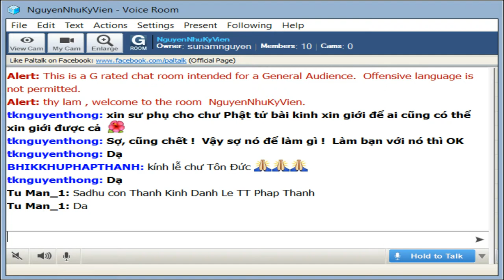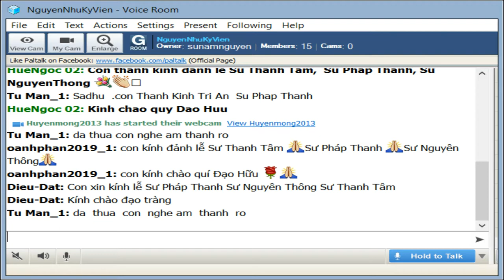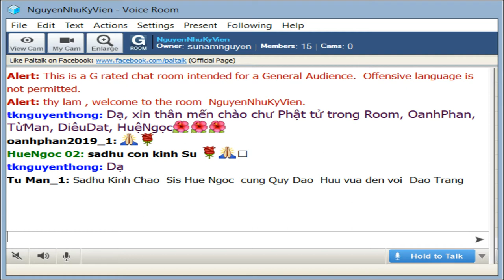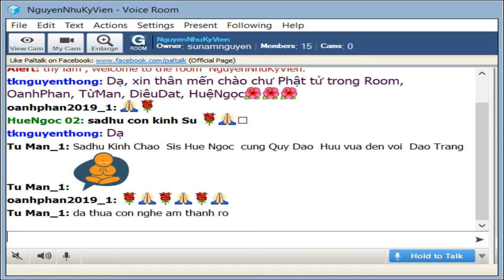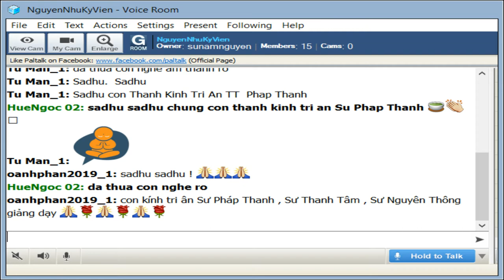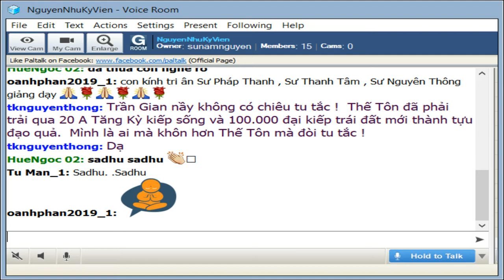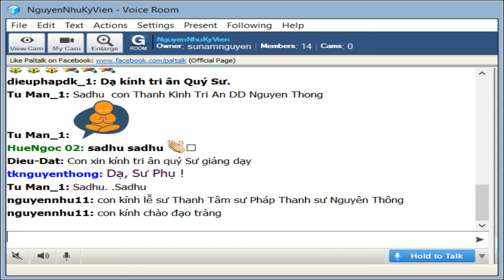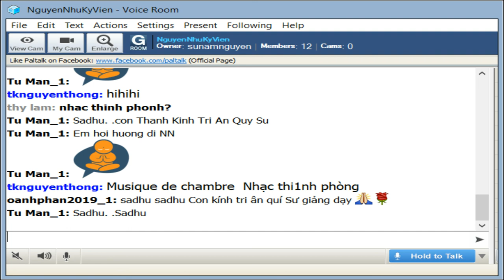NguyenNhuKyVien Thứ Hai Sep 23-2019. Sư Pháp Thanh giảng Tăng Chi Bộ-VIII.Phẩm Ananda_Bài 71.Channa